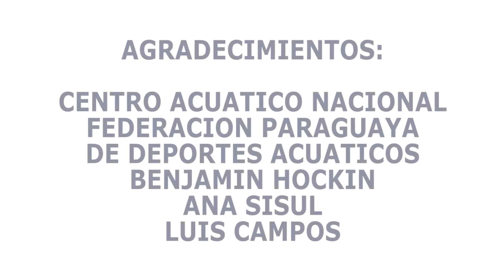Programa Piloto Camino a Río 2016 - Comité Olímpico Paraguayo.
Primera parte del programa piloto Camino a Río 2016 con el Atleta Benjamín Hockin.